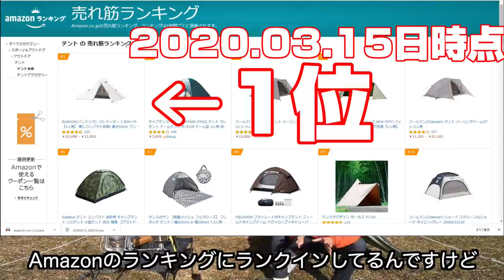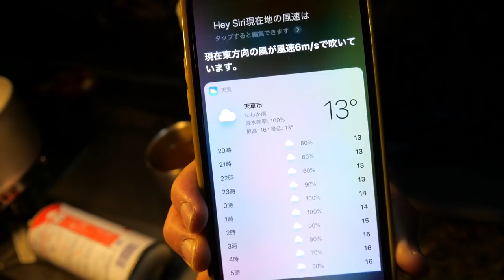【Amazonランキング1位のテント】1万円なのに雨風に強くて簡単に組み立てできるBUNDOKのワンポールテントが最初のテントにオススメだった【バンドック ソロ ティピー 1 BDK-75】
今回紹介したテントの購入先はこちら

👉サブチャンネル(from2021)

■モロケンの30秒キャンプ道具紹介チャンネル

SNS

　■ブログ「旅にDeYo!!」(旅人目線で人生を語るブログ)

　■Yahoo! JAPAN(最も見られたクリエイターとして最優秀賞獲得)

　■楽天ROOM(モロケンが購入した商品を説明付きで解説)

お仕事